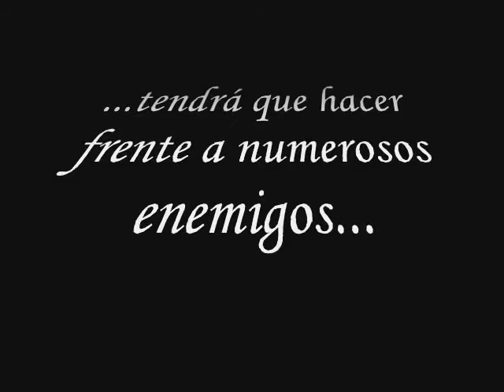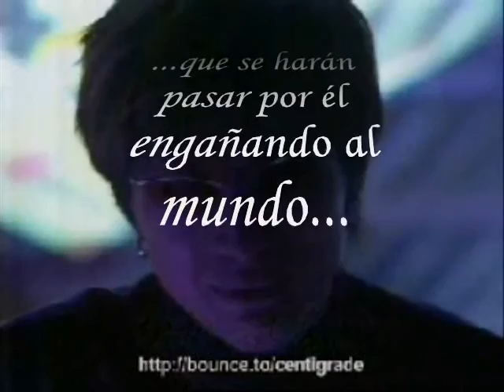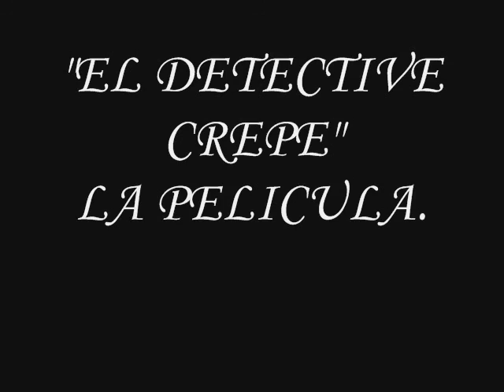Gackt (Detective Crepe) TRAILER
Trailer de la saga el Detective Crepe protagonizada por Gackt